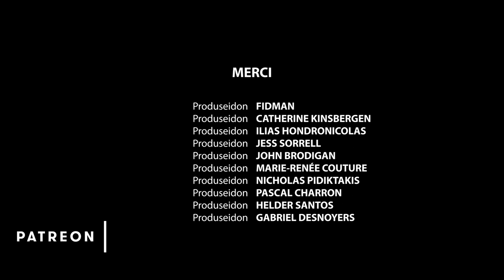The Pantelis Frenchcast #34 - Rachid Badouri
Rachid est un humoriste et acteur de Montreal.